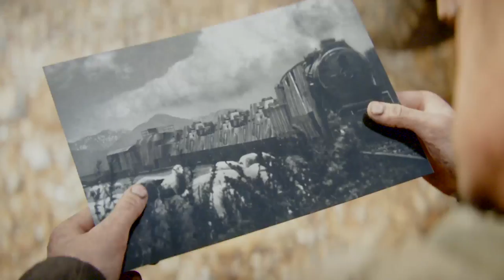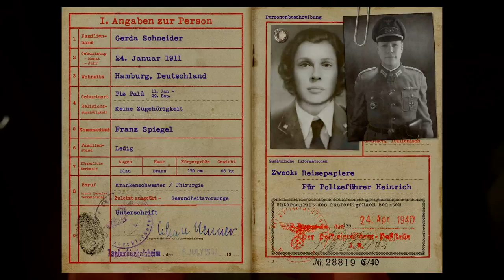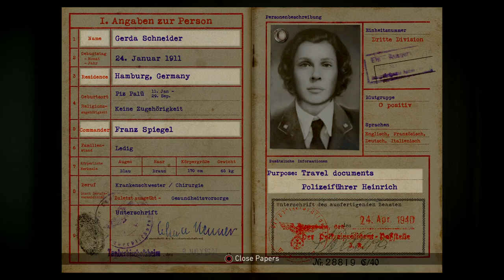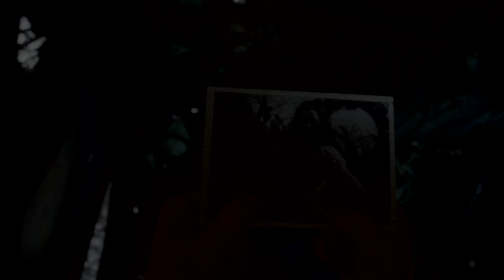Call of Duty WWII